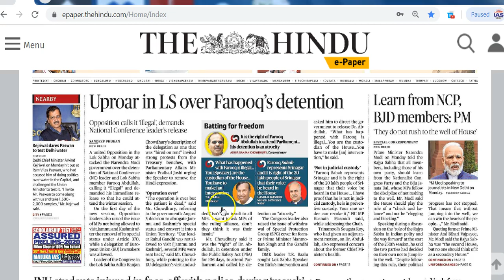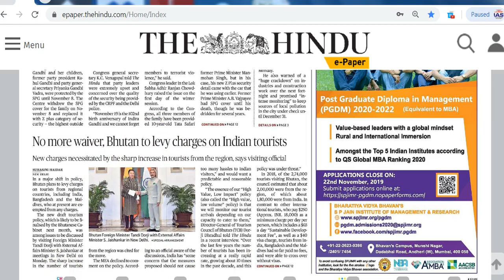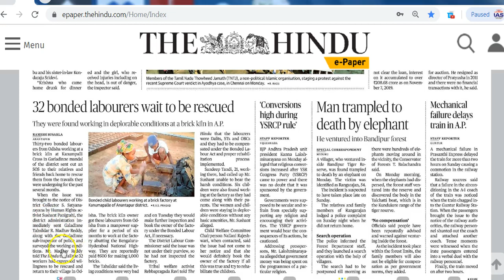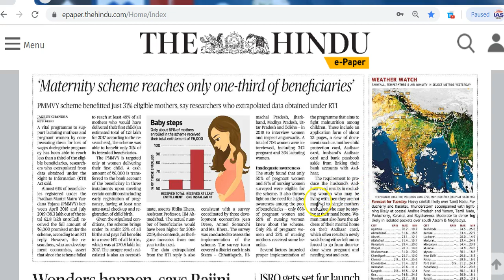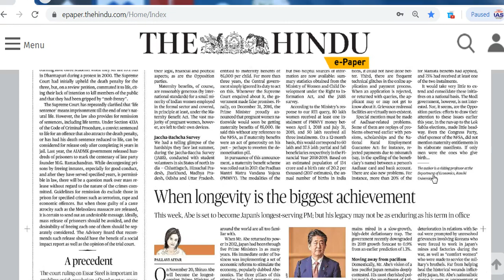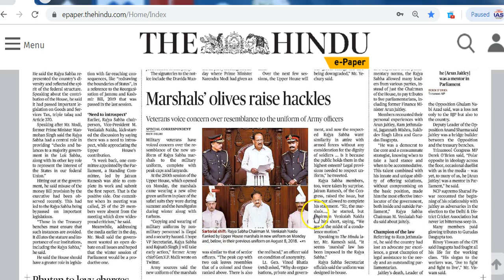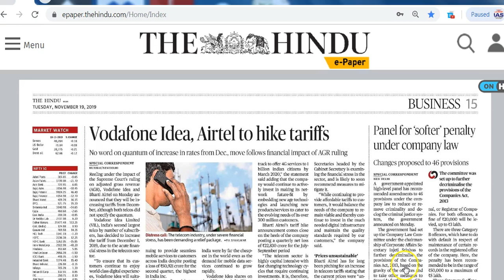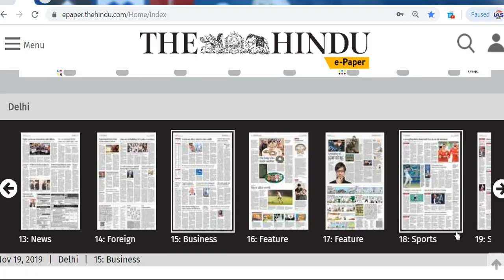IAS Daily CurrentAffairs2019 | The Hindu Analysis by Mrs Bilquees Khatri (19 November 2019)